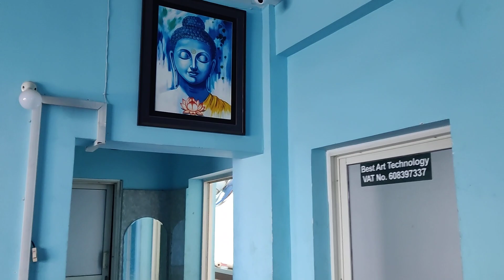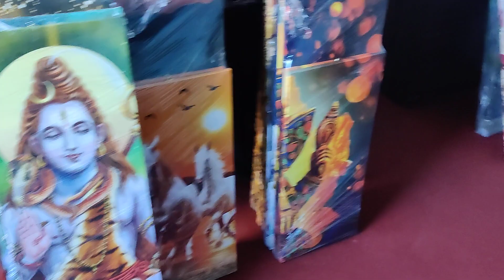contact us for Canvas painting wall art Vasundhara ktm